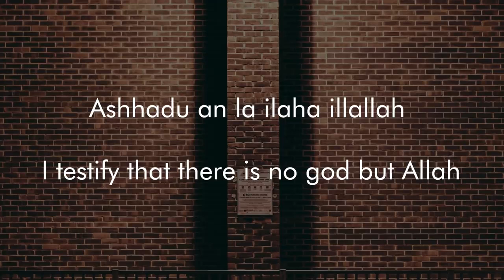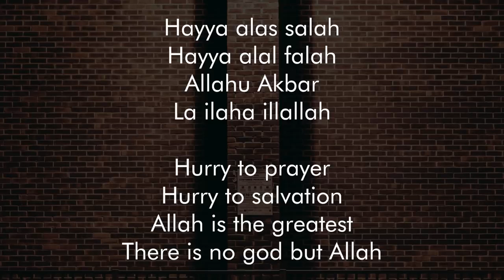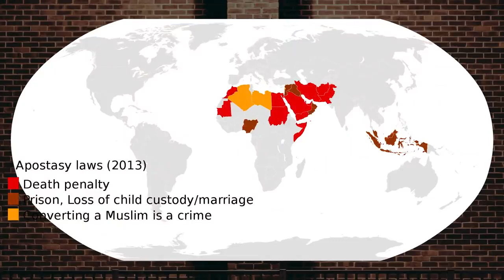Islamic Dominance in America and Canada